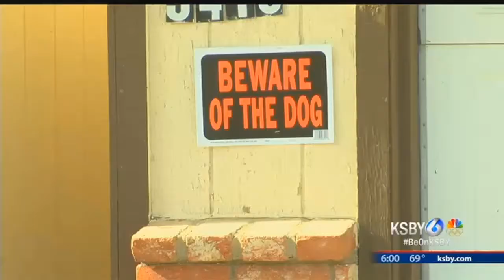Pitbull shot by deputy in rural Paso Robles